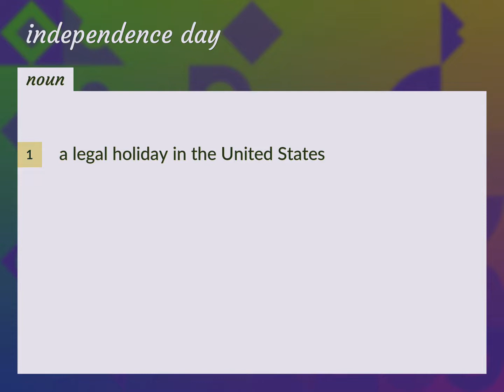Independence day | meaning of Independence day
What is INDEPENDENCE DAY meaning?